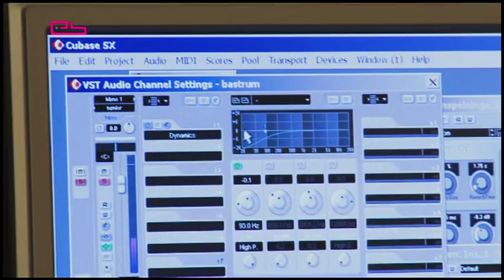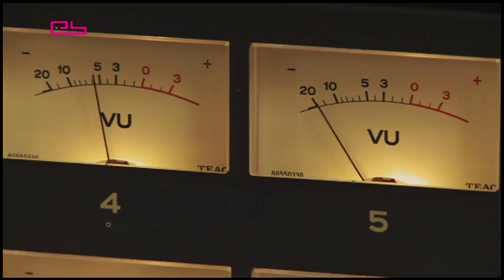Feature: Little Dragon (Electronic Beats TV)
"The Little Dragon dogma is a bit cheesy, but we always try to have fun when we make music and not to think too much about goals. We just try to be in the moment. (...) We tend to make better music when we let everything stay very spontaneous. Just to have a good time." (Yukimi Nagano) — LITTLE DRAGON feature, taken from Slices Issue 1-10.